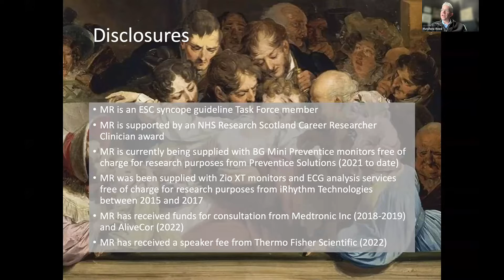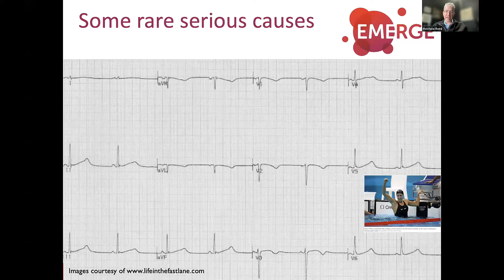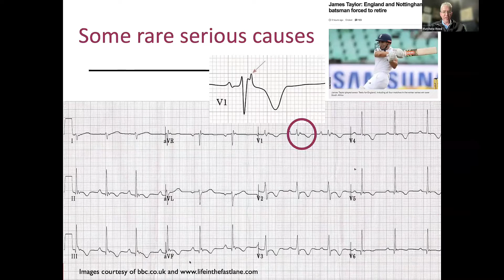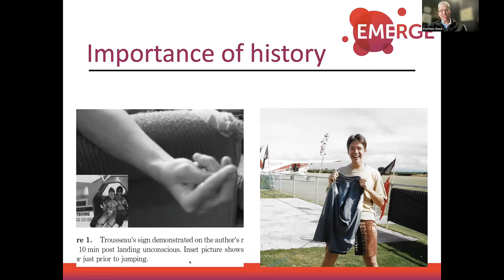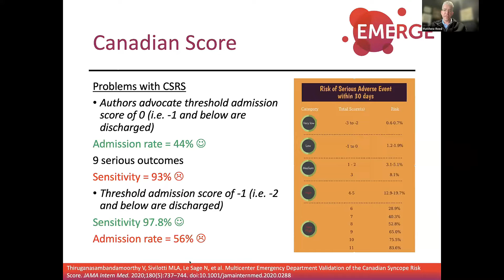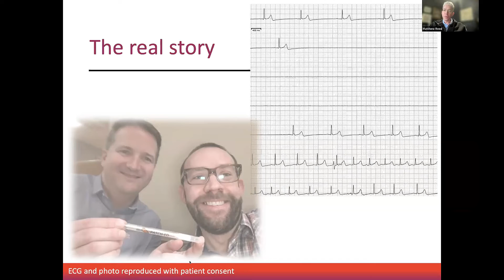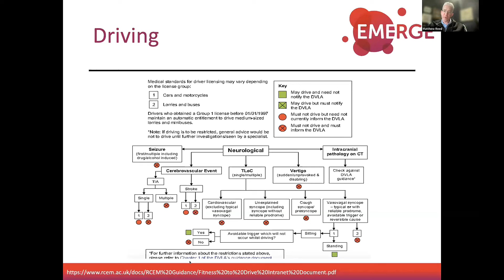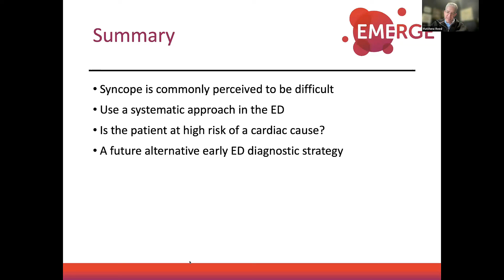When the lights suddenly go out- finding the cause of an unexplained blackout Presented by Matt Reed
To watch this video in full, sign up for CPDme Platinum Membership and get access to over 80 live webinars per year, the CPDhub with over 400 previous recordings, and automated CPD Certificates that automatically drop into the CPD Portfolio App for easy management. to join today

Looking for the certificate only? You can purchase a CPD Certificate for only £2.99

Syncope, or blackout to the layperson, is common with well over half a million people presenting acutely to UK Emergency Departments and Acute Medical Units every year, many by ambulance. Although many events are due to reflex (simple faint) or postural causes, around 1 in 10 patients will have a serious cardiovascular problem causing their episode. Diagnosing this is difficult as patients have usually recovered by the time they are assessed, and their examination and ECG may both be normal. This talk will focus on everything you need to know about how to assess the patient who presents acutely with syncope, the key things not to miss, a suggested systematic approach to assessment, and finally, will finish with what the future perhaps holds for this patient group.

Biography:
Matt is a Professor of Emergency Medicine at Edinburgh University and the Royal College of Emergency Medicine, and a Consultant and NRS Fellow at the Royal Infirmary of Edinburgh. He is Research Director of EMERGE, the Emergency Medicine Research Group Edinburgh, a multidisciplinary clinical research group delivering frontline applied health research which is the largest recruiter of EM research participants in the UK. Matt’s research work focuses broadly on Emergency Medicine research in challenging areas of acute care such as syncope, palpitations, and now aortic dissection as well as the innovative use of novel technology. He has published over 120 papers and personally been awarded over £5.4 million in research grants. When not a work, Matt is a below average runner, a passable golfer, and an undistinguished cellist in The Really Terrible Orchestra.